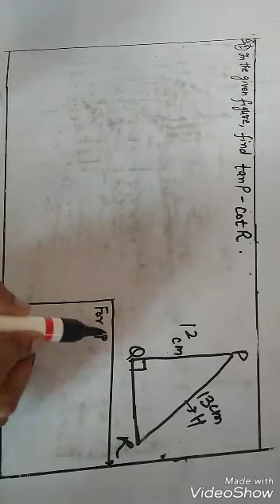Lecture 4,Class10th,trigonometric ratios,NCERT,Ex 8.1,Q.2